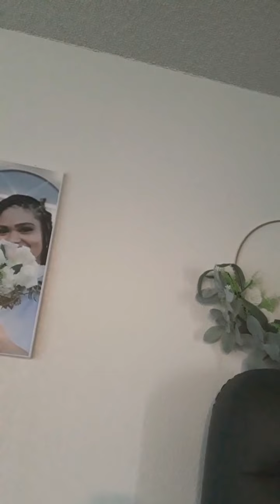"I Need Idea's?!?!?!"/100 VIDEO SPECIAL WOOOOOOOO!!!!!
AYE WE DID IT! This is the 100 Video Special, I Honestly hope you guys enjoyed this Video.